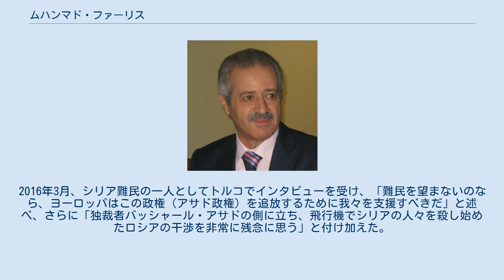ムハンマド・ファーリス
ムハンマド・アフマド・ファーリス ムハンマド・アフマド・ファーリス（アラビア語: محمد أحمد فارس; 生1951年5月26日 - ）は、シリア初、唯一の宇宙飛行士。
軍人、飛行士。
 ハレブ（アレッポ）市出身。
1969年から1973年までネイラブの空軍士官学校で学ぶ。
1973年からアラブ社会主義復興党（バアス党）員。
 1973年からネイラブ空軍基地で飛行士、教官として勤務。
1985年9月末、宇宙飛行士候補に選抜され、10月、ガガーリン宇宙飛行士訓練センターで訓練に入る。
1986年12月、主乗組員に指定された。
 1987年7月22日、ファリスが搭乗する「ソユーズTM-3」が打ち上げられ、7月24日、宇宙ステーション「ミール」とドッキング。
7月30日、「ソユーズTM-2」で地球に帰還し、「宇宙から眺めた地球には、国境の傷跡はどこにも見当たらなかった」とコメントした。
同日、ソ連邦英雄の称号とレーニン勲章が授与された。
 宇宙飛行後、シリア空軍勤務に戻る。
2001年、ハレブの飛行士訓練学校の校長。
2012年8月4日、シリア内戦で反政府武装組織自由シリア軍に参加してトルコに亡命した。
2016年3月、シリア難民の一人としてトルコでインタビューを受け、「難民を望まないのなら、ヨーロッパはこの政権（アサド政権）を追放するために我々を支援すべきだ」と述べ、さらに「独裁者バッシャール・アサドの側に立ち、飛行機でシリアの人々を殺し始めたロシアの干渉を非常に残念に思う」と付け加えた。